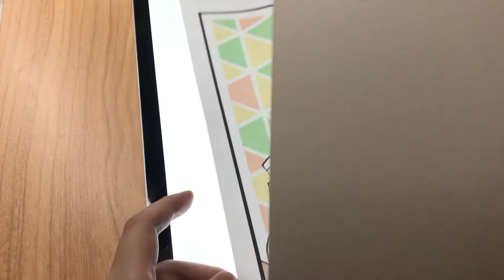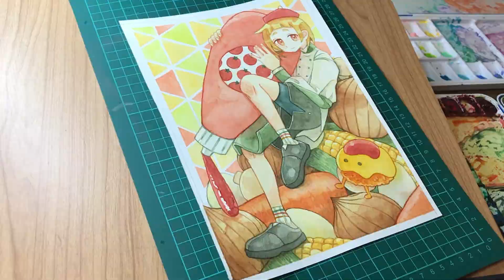【コメント無】オムライス坊やとシェフ【透明水彩･イラストメイキング】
コメント有りはこちらから

やぴ～！
日常かんぱにーです。

初の試みで今回からコメント有とコメント無を投稿してみました。
皆様の気分で是非見分けてみてください！

▼出展概要

7月13日～17日
東京【角と骨展2022】

7月17日
札幌【おでかけライブ】

➡会期と販売するものがポストカードとなっておりますが、日にちは上記で間違いありません。また、選抜作家10名に選ばれており、ポストカードではなくドローイングで私は出ます。

8月11日
札幌【+P17】
➡募集要項しか見つけれませんでしたが場所やお日にちなどが乗ってます

➡イラスト本やポストカード、原画など販売中です！

◆使ってた画材紹介（アフェリエイトじゃないのでご安心を！）

　購入はAmazonからとのこと！

▼水彩絵の具
18色

◆Twitter、TikTokもやっていますので是非チェックください！